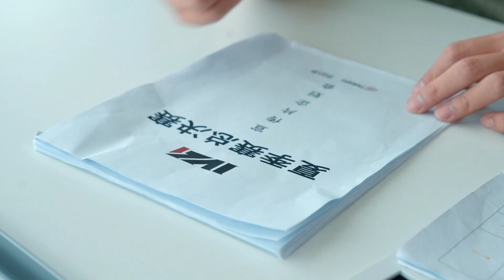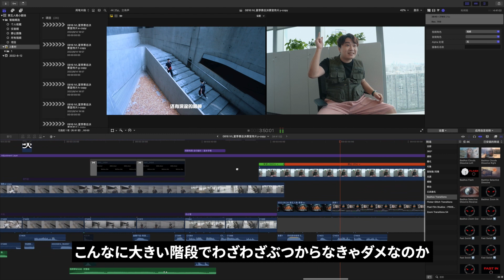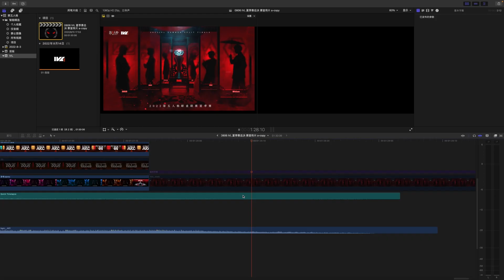2022夏季IVLプレイオフウォーミングアップミニ劇場【日本語字幕】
2022IVL  Summer Playoffs Warming Up Mini-program

2022夏季IVLプレイオフ
ウォーミングアップミニ劇場

IVL夏季赛总决赛预热小剧场：这次真的不“尬”
总决赛宣传片可能有无数种“尬”法，
但我们的目的只有一个！
快来看IVL总决赛！